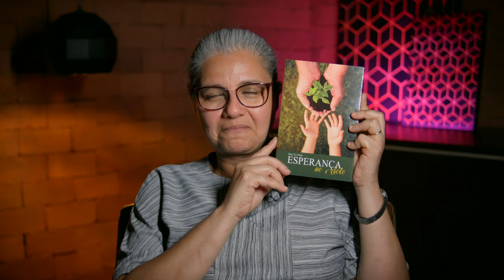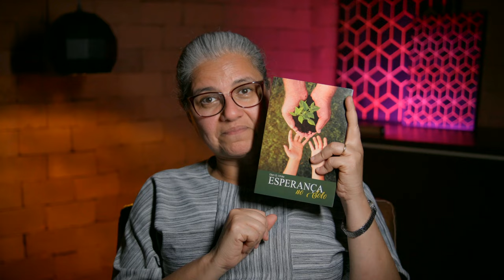Dia 6 - Guardiãs do Lar - Semana de Oração